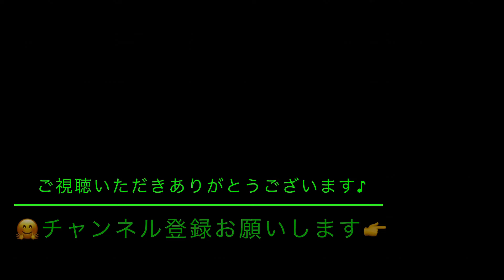【HINO Ranger(500)】Driving Japanese truck Akitakata City . Hiroshima Prefectural Road 27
From the window of a Hino Ranger(HINO500)
 [Hiroshima Prefectural Road 29, Akitakata City ]
Driving a truck on a snowy country road.

雪が降り積もりつつある広島 県道29号
日野レンジャーから眺める
白く雪が積もりつつある山間を走る

※車両の固定カメラにて車両停止時カメラ操作にて撮影しております。

日野レンジャーやプロフィアから眺める

自然豊かな
広島県北部の霧の都 恋の街【安芸高田市】

私のいつもの運行や様々な作業を動画にしています♪
連続してみれる再生リストです。ご覧ください。